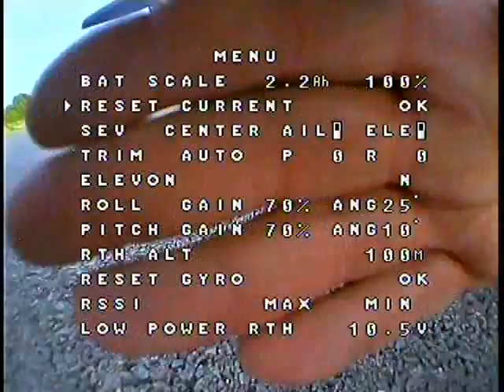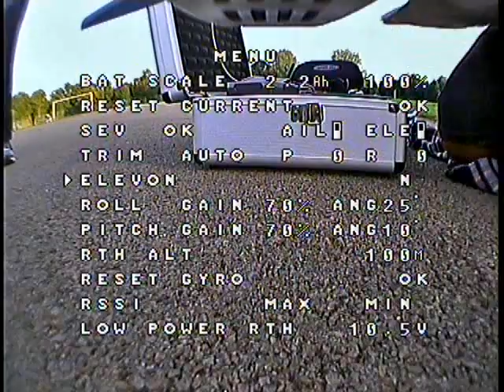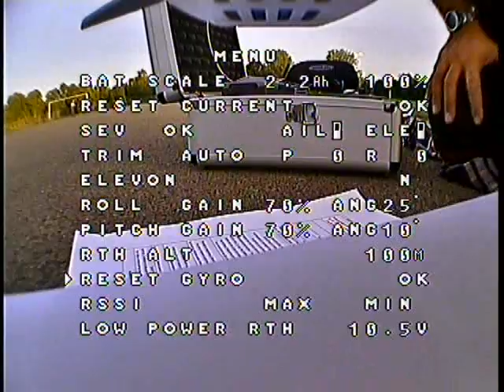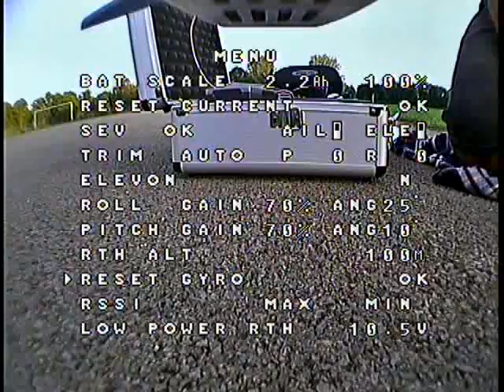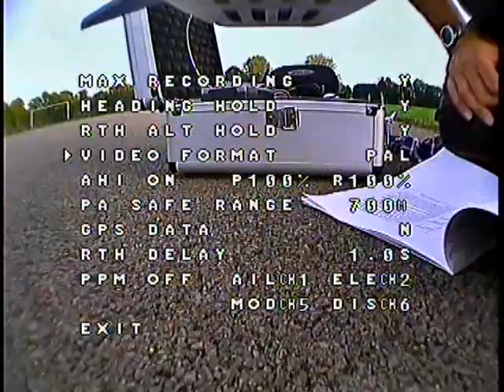Cyclops Storm trying to commit suicide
First outing with my Cyclops Storm. I have to admit that I didn't set it up on the bench as I should have.. But tried to in the field

As soon as I put it in PA mode, it does an immediate turn to the right/left and would go out of control if I didn't switch back to manual

See around 5:51 for an example.